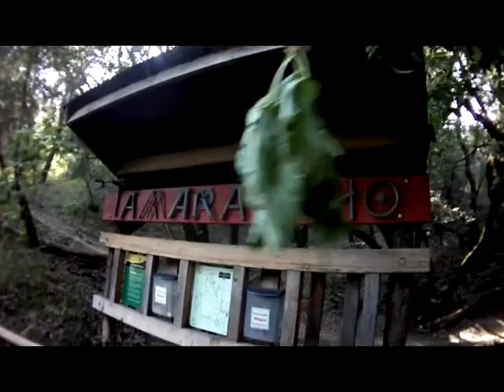Mike Bike - Alchemist Trail at Tamarancho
More fun going down than up. Lots of switchbacks. Fun stretch to end the ride.